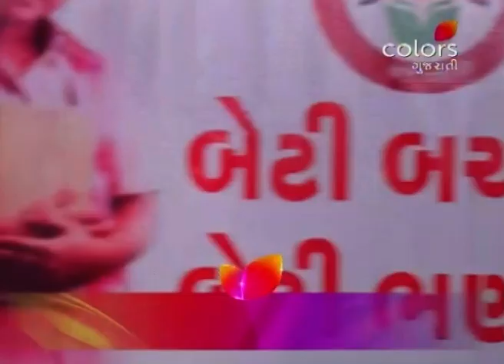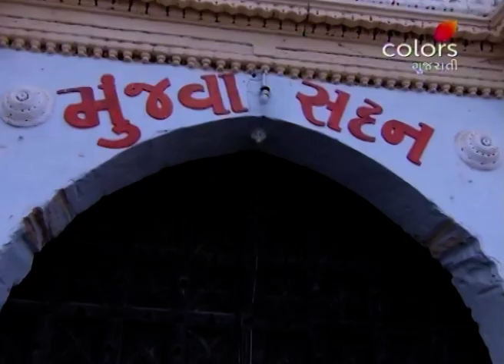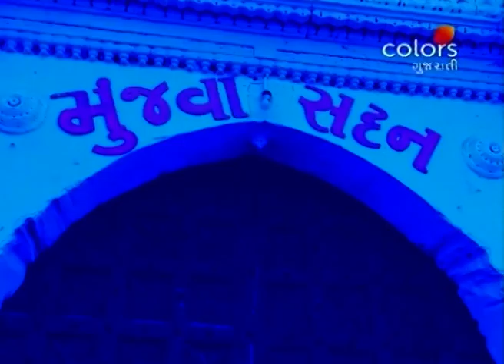Saavaj – Ek Prem Garjana - 20th December 2018 - સાવજ... એક પ્રેમ ગર્જના - Full Episode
Set against the backdrop of a village, Savaaj is the love story of Ashoka, the successor to the village head and Toral, a free-spirited village girl. While the two are madly in love with each other, society pressures and orthodox traditions are holding them back. Will Ashoka and Toral's love finally triumph? Or will another love story be buried under archaic customs?

The accuracy, completeness, currency and/or suitability of the above video description is not endorsed by its licensor or broadcaster or the Channel. They shall not be liable for loss and/or damage arising from the video description.